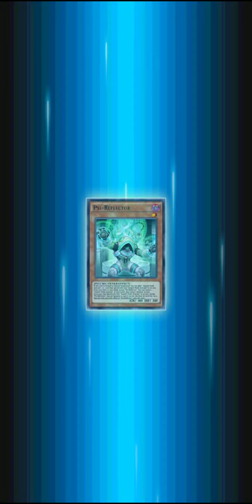STARTDUST DRAGON TURBO! (Kings Resonance)Yugioh Duel Links Replay Reviews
Playing some stardust Dragon using the new structure deck (Kings Resonance)